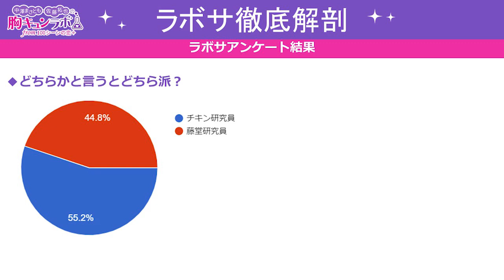【声優ラジオ】中澤まさとも・佐藤拓也の胸キュンラボ from 100シーンの恋＋【無料版】第52話「ラボサ徹底解剖＆カンファレンス特別ドラマ」│100恋公式チャンネル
ボルテージが提供する胸キュン充電読み物アプリ『100シーンの恋+』を題材に、パーソナリティの中澤まさともさんと佐藤拓也さんが、100恋＋の魅力や最新情報をお知らせしつつ、本物の”胸キュン”を追い求めていくバラエティ番組です。

第52回放送の無料パートを公開！テーマは「ラボサ徹底解剖＆カンファレンス特別ドラマ」

『100シーンの恋＋』ではオリジナルの恋愛ストーリーを10,000作品以上配信中！
好みのストーリーを選んで、胸キュンを充電しよう♪